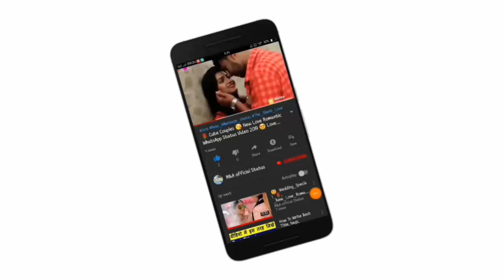sexy Kiss status Lip kiss status kiss hot kissing status whatsapp status by Whataspp status